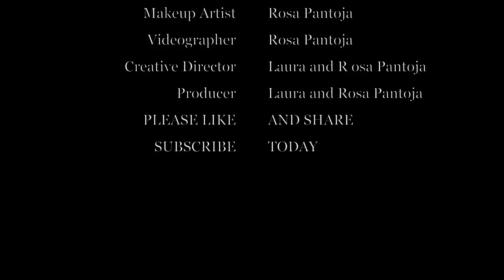Sweet Fifteen Photo Shoot Picture Movie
Makeup and Photography By Luna for this young lady for her invitations to her sweet 15 party.